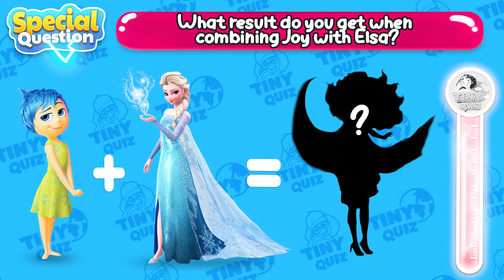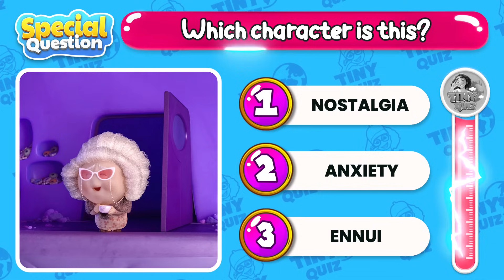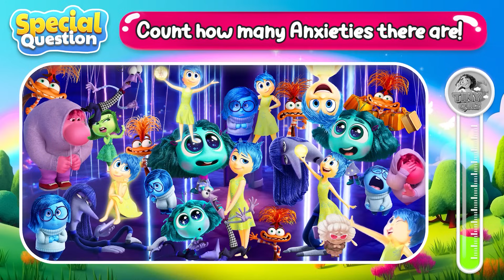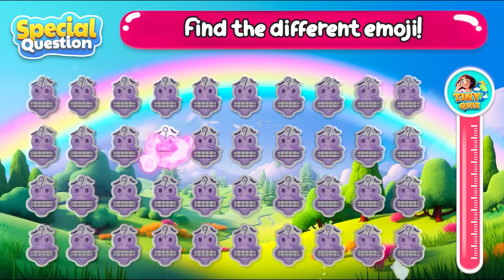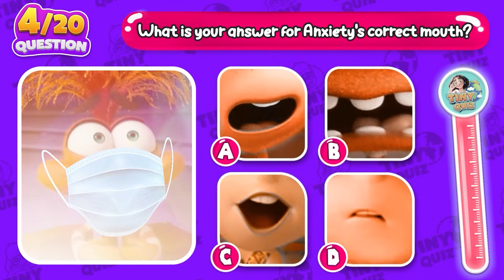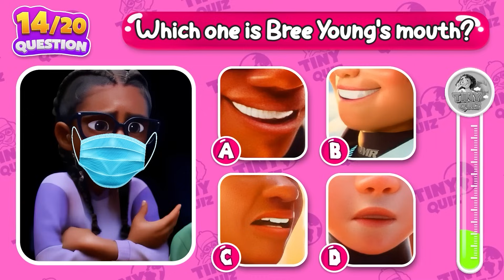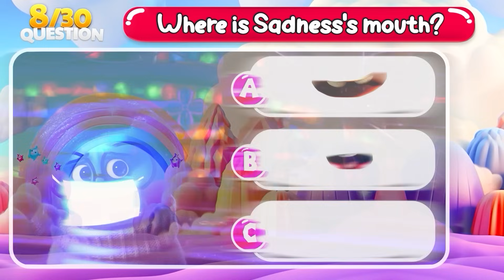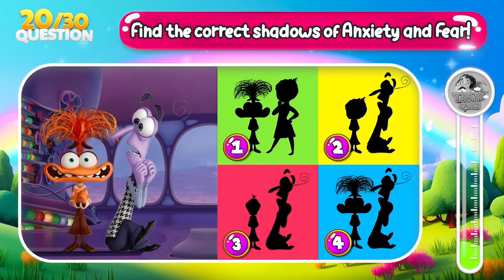🔥 INSIDE OUT 2 Movie 2024 | Guess the Legs Characters in INSIDE OUT 2 by VOICE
👉🏻 The life of teenage girl Riley becomes more bustling than ever with the appearance of 4 new emotions: Anxiety, Envy, Embarrassment, Ennui
Things get even more chaotic when this new group of emotions rebels and locks up the old group of emotions including Joy, Anger, Disgust, Sadness, and Fear, causing little Riley to fall into funny and crying situations.
INSIDE OUT 2 MOVIE 2024